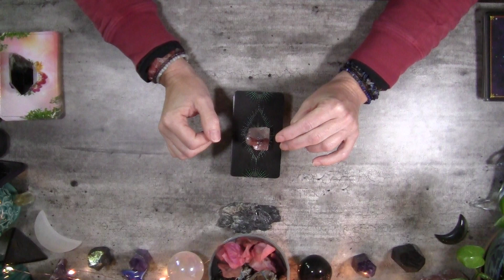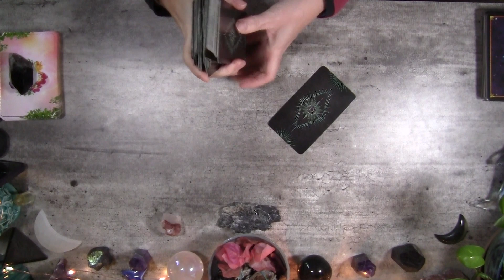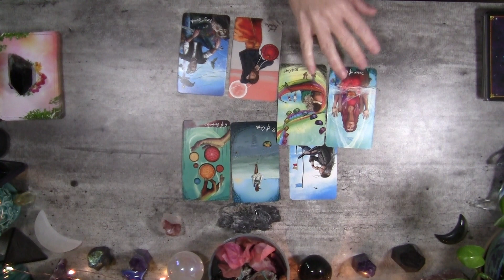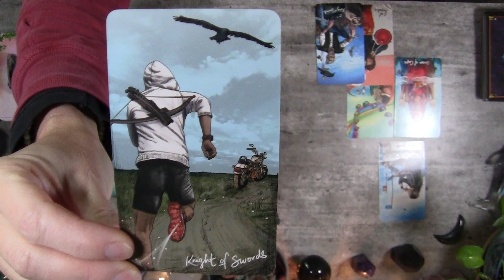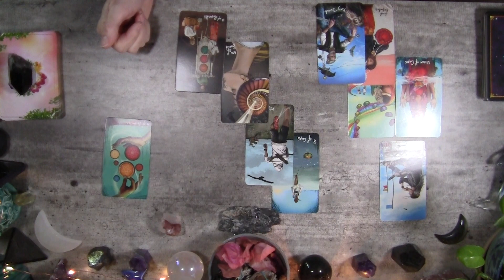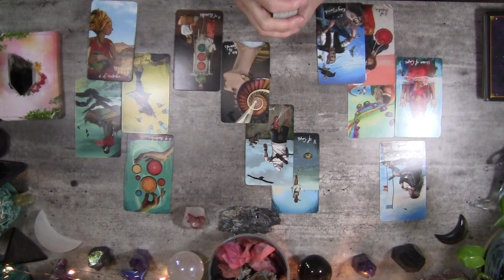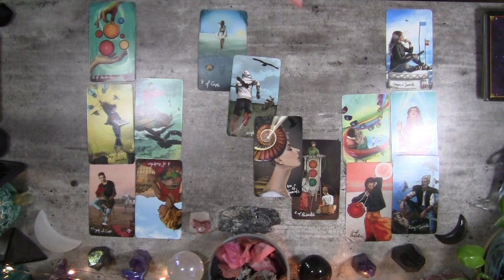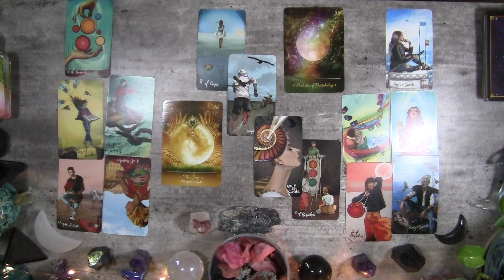Messages for Mercury Retrograde - Will You See Red or Be Like Ferdinand the Bull? Choose You!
Mercury Retrograde is April 21 until May 14, 2023, with the shadow period occurring two weeks before and two weeks after. The Taurean energy is strong during this time. Will delays, slow downs, pauses, redirections, recalibrations and reviews have you "seeing red" or will you approach them from a Ferdinand the Bull perspective? Mercury is inviting us to embrace any moments of extra time as moments for reflection, review, re-evaluation as well as recognition. The energy of someone or something from your past reappears and may ask for a reconsideration. (Song channeled "Somebody I Used to Know" by Gotye). The advice is to choose you - two paths diverge from here.  What speaks to your soul?  What uplifts you? Herein lie the answers.  Mercury Retrograde is affording you the time and space to make an intentional choice.

I also offer intuitive guidance sessions to support and encourage reconnection to your inner fire and knowing, to find discernment in relationships and environments, and to foster awareness and balance within.

Greeting cards, crystal kits, visualizations and more available in my Etsy shop

For more energy updates and insights, poetry, essays, and photography, please go

These readings are general tarot readings, not one-to-one readings, and as such may or may not resonate with your experience and/or your life. Tarot readings are not intended to offer or replace legal, medical, business, psychological or financial advice. Please consult a professional for these concerns. The Viewer is responsible for their decisions and actions.